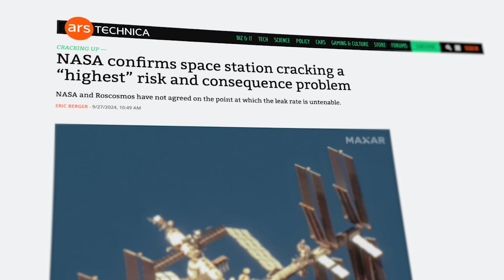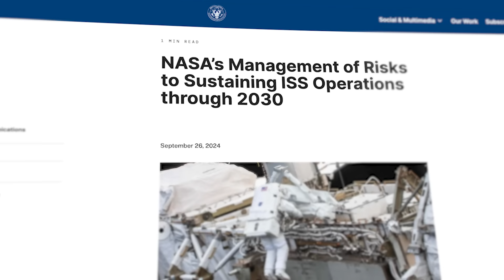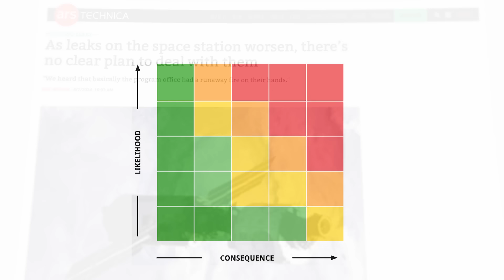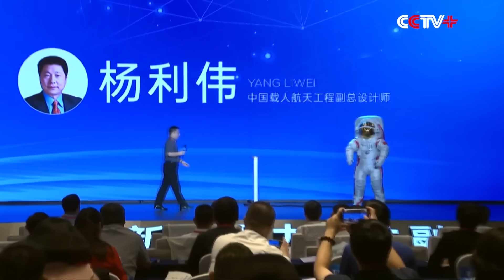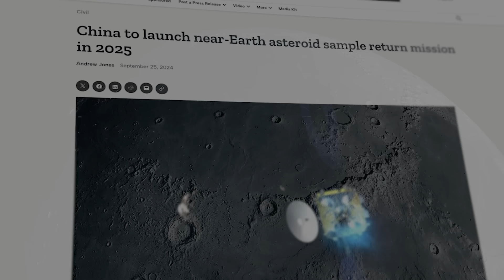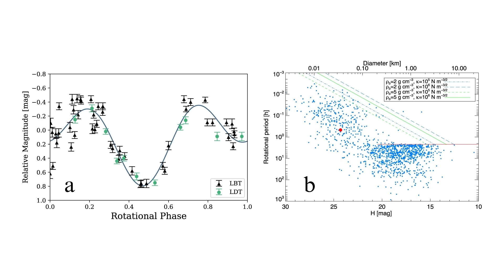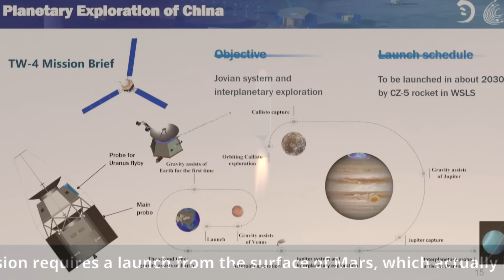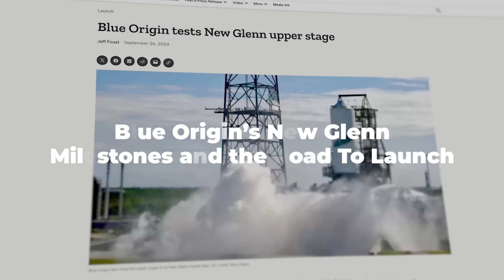NASA Has A Big Problem With the ISS